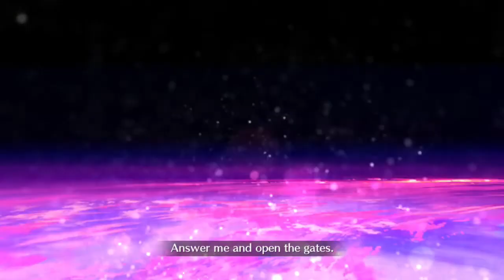[FGO NA] Lostbelt 2 Section 17-1: Skadi & Ortlinde vs Wacky Hokusai Setup (ft. Martha)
Wacky setup is wacky... A lot of divinity in the field, so I decided to use Choco Arjuna CE to see if it could do a bit more damage. RNGsus had his way a couple of times, but other than that I'm quite satisfied with the result.
Oh, and I edited the spam of NPs... otherwise the video would've run at almost 9 minutes.

Note to self: activate the slow mode option watchamacallit on the last turn for dramatic effects...
PS: Stutter at 2:18 was due editing... had to go clean the cat's litter and wasted like 2 minutes, haha.